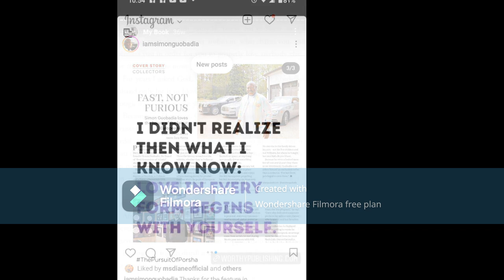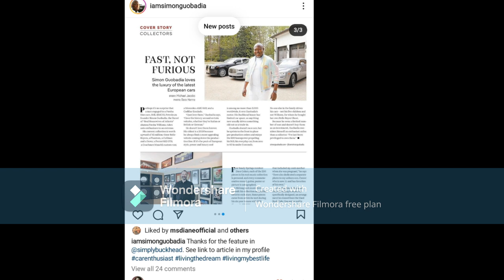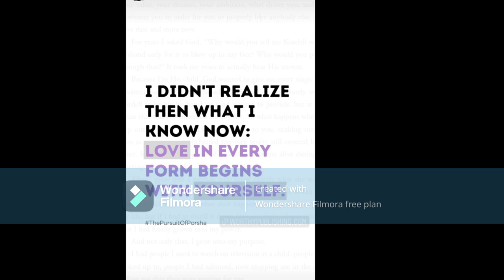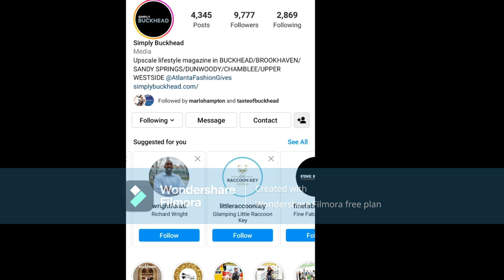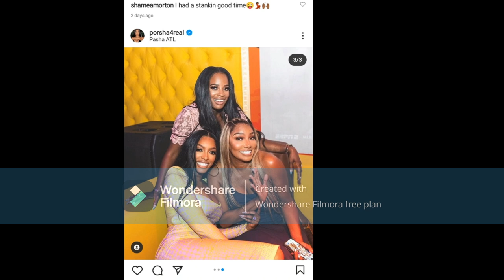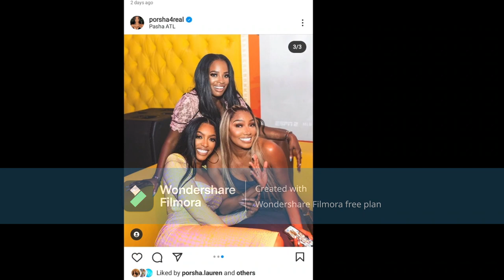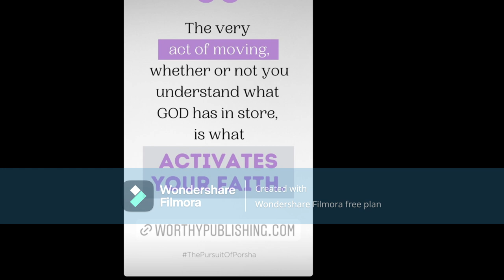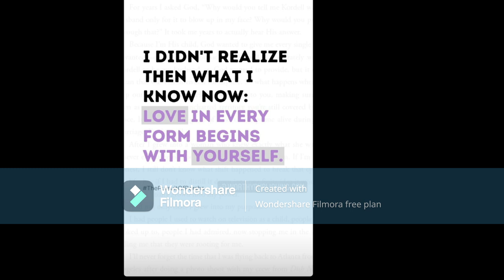Porsha Williams Boyfriend Simon G Got Featured In A Local Magazine Called Simply Buckhead Well Done!